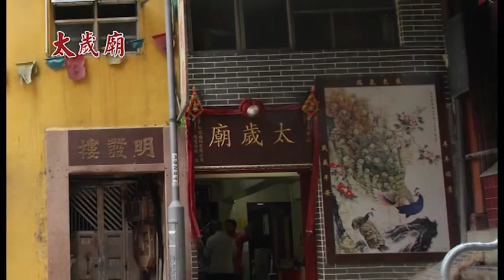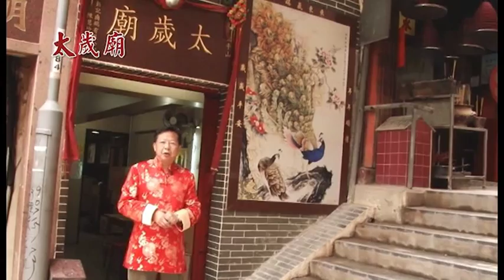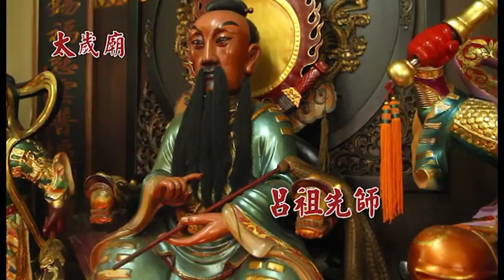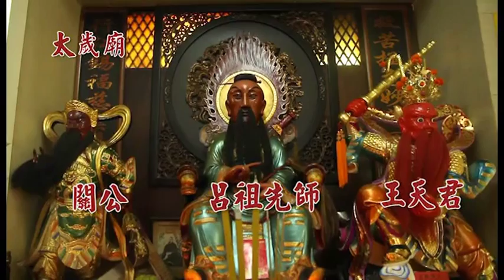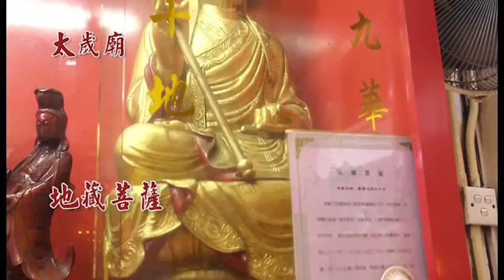鄭國強師傅 - 太歲廟介紹短片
構思及撰寫劇本、現場拍攝、打燈、拍攝硬照
後期製作包括：剪接、動畫製作、畫面設計、音效設計

短片由HKFootage擁有，未經同意，不得自行複製或轉載。